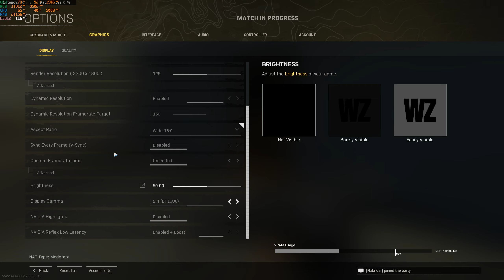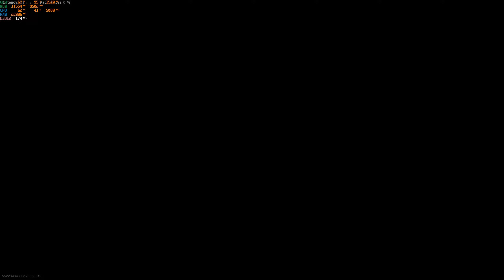Warzone - Another trio win!